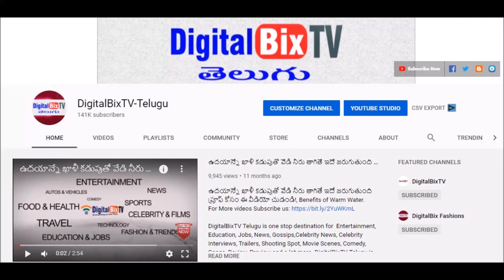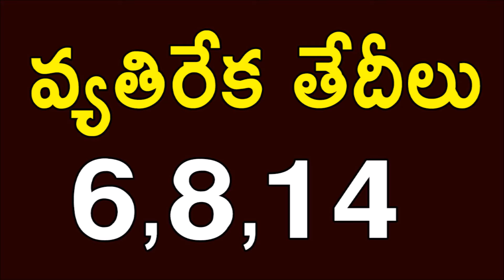కన్య రాశి డిసెంబర్ (1-15) 2021 పూర్తి రాశిఫలాలు | Virgo December (1-15) Horoscope 2021 | Kanya Rasi